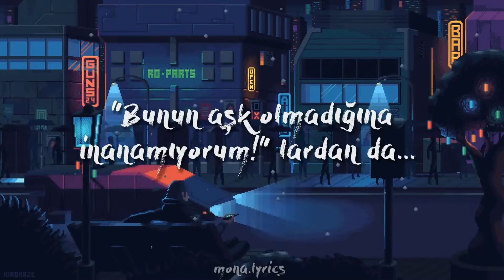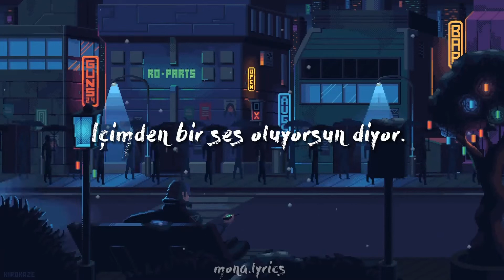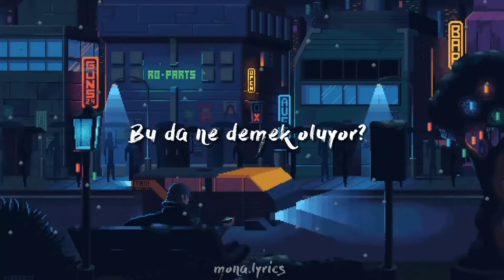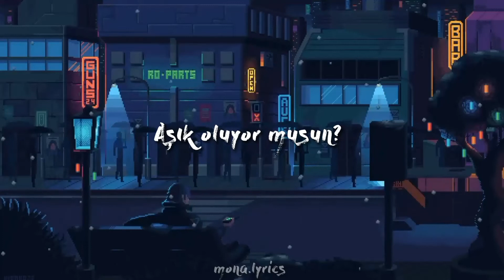Frou Frou - A New Kind Of Love (Türkçe Çeviri)